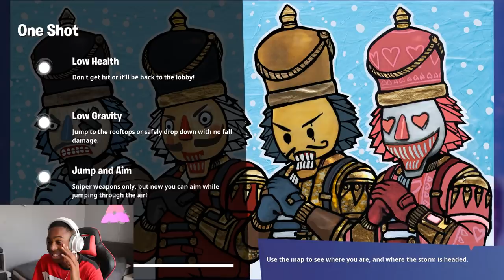I Tried To Drive The New Fortnite Cars With My Gaming Steering Wheel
Howdy Guys Today Im Going To Play Some Fortnite With My Steering Wheel

Check out my Five m Server so you can play (Five M) with me whenever you want

West Bromwich
B70 1GH

If you wanna grab yourself a game server check out ZAP-Hosting for easy-to-setup game-servers